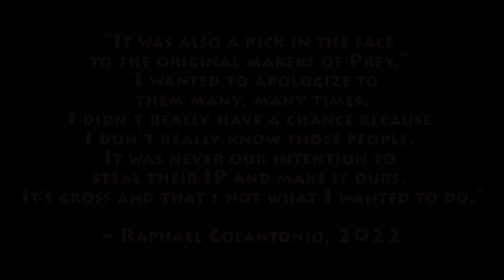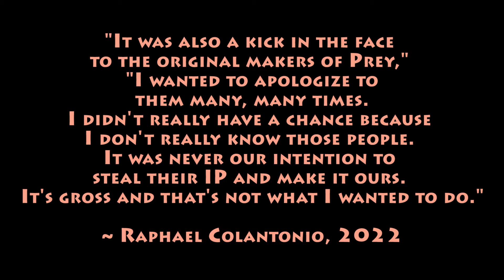Classic But Forgotten Characters : Morgan Yu From Prey 【2017】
Prey (2017) was a game created by Arkane Studios, as it received praise from critics and gamers as well as the main character of Morgan Yu was considered interesting but all of it was eventually forgotten. Why?